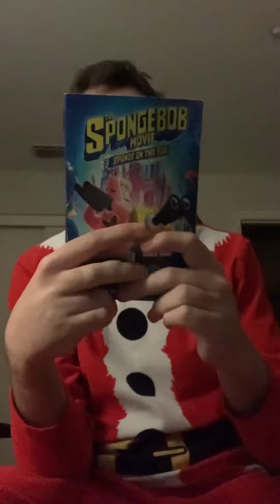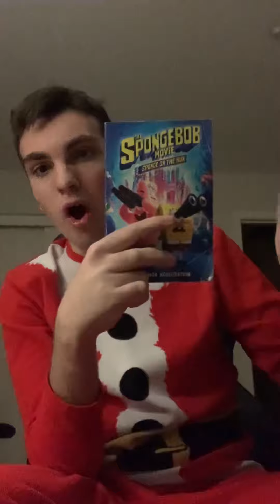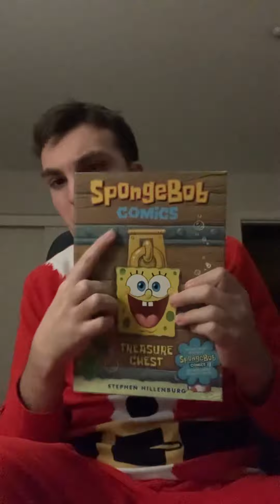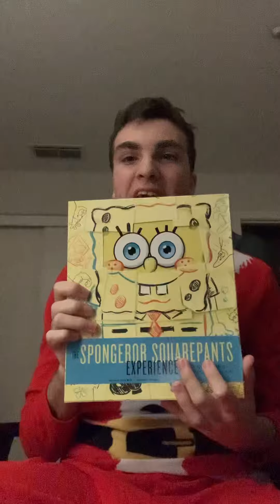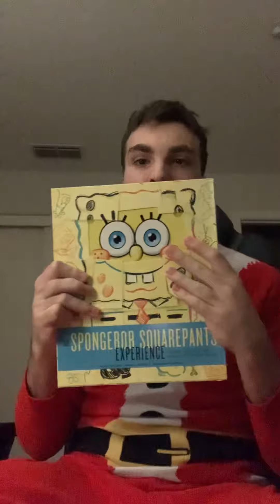Completed spongebob book collection